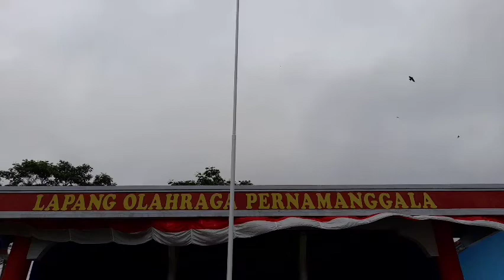Upacara HUT RI ke 77 Tingkat Kecamatan Sadananya Begitu Khidmat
Upacara Pengibaran Bendera Merah putih Peringatan HUT RI ke 77 Tingkat Kec Sadananya Berjalan Lancar
Bertempat di lapang bola Desa Sadananya Kecamatan Sadananya ,pelaksanaan Upacara penaikan bendera merah putih dalam rangka memperingati HUT RI ke 77 dilaksanakan .Rabu.17 agustus 2022

Adapun pelaksanaan upacara pengibaran bendera tersebut diikuti oleh 8 Desa se Kecamatan Sadananya.

Turut hadir dalam upacara tersebut diantaranya ,Kapolsek Ciamis  Kompol Ismet Inono ,Camat Kecamatan Sadananya L.M Sukardan Rere bersama jajaran,para Kepala Desa ,Siswa siswi.PAUD, SD,MI,SMP,MTs,SMK ,Karang Taruna ,Rapi,Para RT dan RW ,BPD dan Masyarakat.

Adapun pengibar bendera sang saka merah putih dilaksanakan oleh Paskibraka SMK Sadananya dengan komandan upacara oleh Pelda Sukwani Danpos Ramil Kecamatan  Sadananya.

Dengan rasa sukur dan khidmat ,upacara pengibaran bendera merah putih berjalan dengan lancar dan sukses.